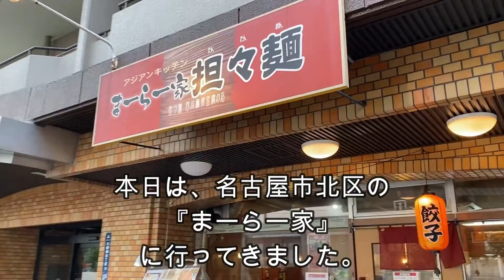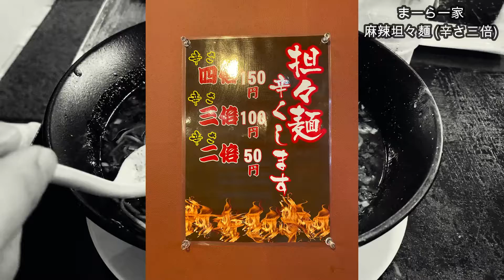【まーらー家】麻辣坦々麺 | 辛さ３倍が想像を超える辛さだった件。〈愛知〉Numb and spicy dandan noodles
◆店名
まーらー家
◆所在地
愛知県名古屋市北区大曽根4丁目16-43
麻辣坦々麺 700円(税込)
◆定休日
水曜日